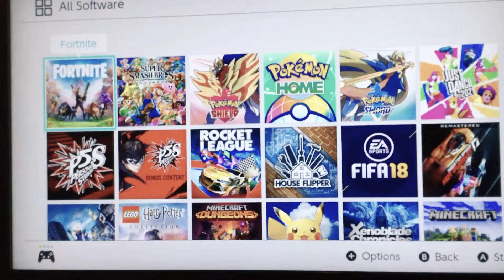🕹My Nintendo Switch Game Collection🕹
This Is My Nintendo Switch Game Collection I Hope You Like The Video